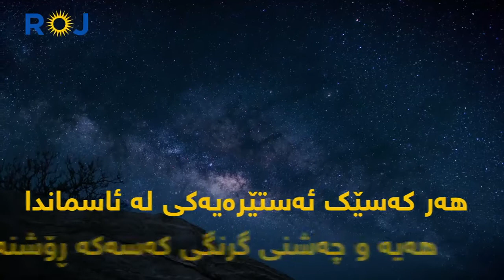گرووپی کامکاران... خێزانی نۆتەکان